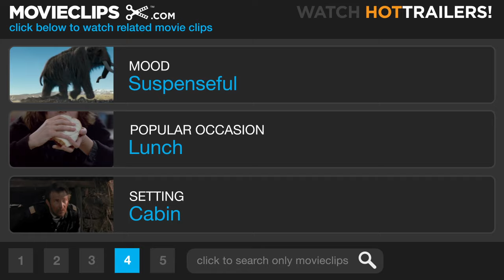The Great Outdoors (6/10) Movie CLIP - He's on My Face! (1988) HD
CLIP DESCRIPTION:
Chet (John Candy) and Roman (Dan Aykroyd) do battle with a "sonar-guided rodent."

FILM DESCRIPTION:
In the John Hughes-scripted The Great Outdoors, John Candy stars as Chet Ripley, an oafish paterfamilias who takes his family on a vacation at a lakeside resort. Their enjoyment is seriously compromised when brother-in-law Roman Craig (Dan Aykroyd) shows up with his wife and kiddies. The rest of the film is an ongoing war between Ripley's carefree aggregation and Craig's obnoxiously prissy brood, and making things worse, a driving rainstorm forces both families to remain under one roof well-past their threshold of patience. Annette Bening makes her film debut as Aykroyd's ill-tempered wife.

CREDITS:
Cast: Dan Aykroyd, John Candy, Ian Giatti, Chris Young, Annette Bening, Stephanie Faracy, Hilary Gordon, Rebecca Gordon
Producers: John Hughes, Elena Spiotta, Arne Schmidt, Stephen Lim, Tom Jacobson